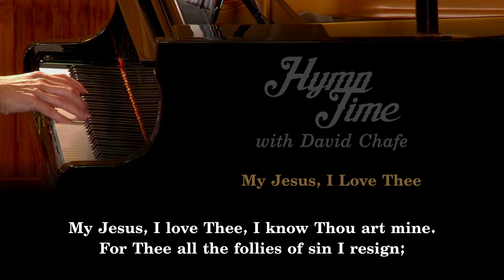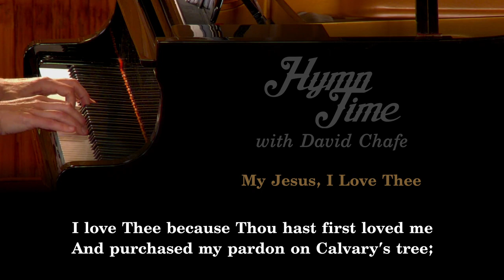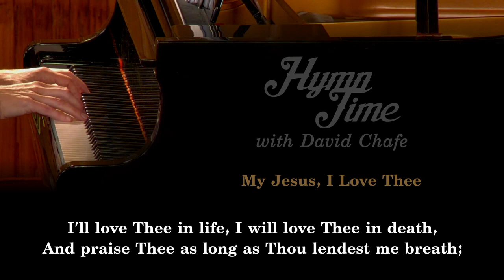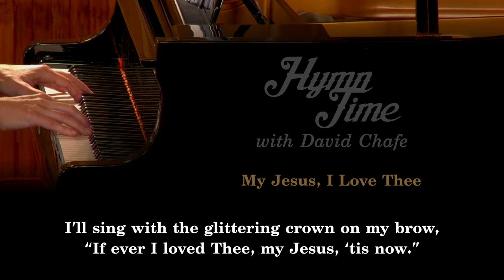My Jesus, I Love Thee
Written by Quebec-born William Featherston at age sixteen in 1862, the original hymn fell into obscurity until discovered several years later by another writer who kept the words and rewrote the melody, making it one of the most famous and loved hymns to this day. Here’s “My Jesus, I Love Thee.”

Have a great week, everyone, and thanks very much for your continuing support,
David